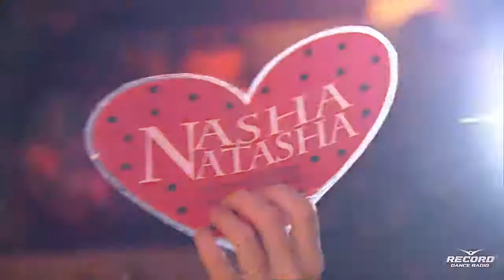Natalia Oreiro - Presentación en SuperDiskoteka 90 Moscow 09/04/2016 [Completo HD]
Natalia Oreiro se tomó un recreo de las grabaciones de la película de Gilda para presentarse, como todos los años, en la fiesta Superdiscoteca de los 90, un evento multitudinario que se realiza en Moscú.

Y hasta allá llegó la uruguaya otra vez, y fue nuevamente recibida con amor y admiración plena por sus fans, que la esperan año tras año.